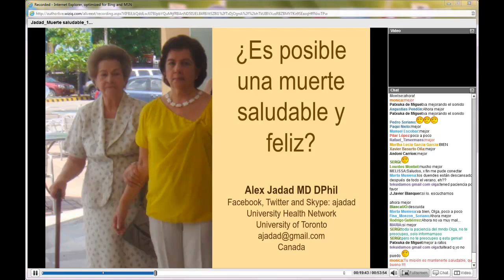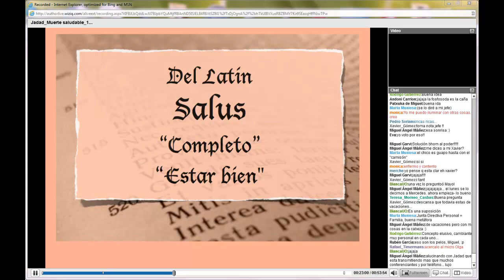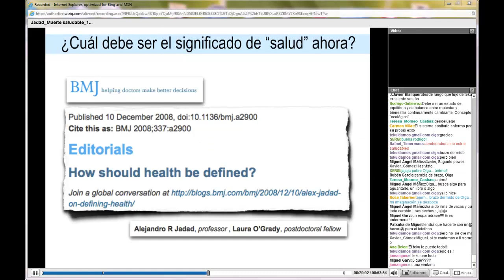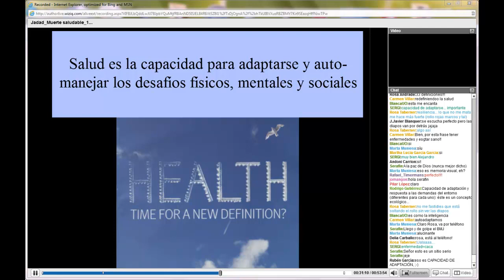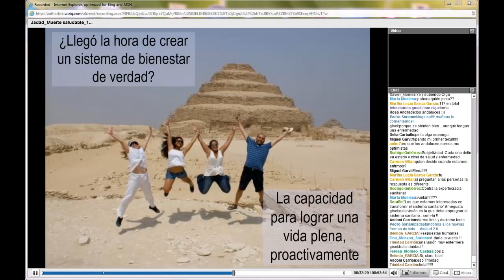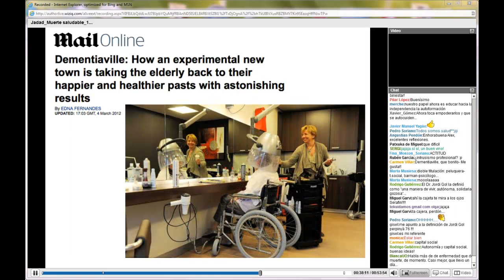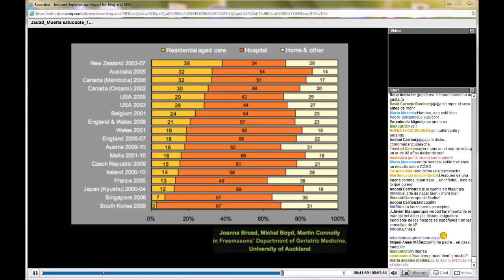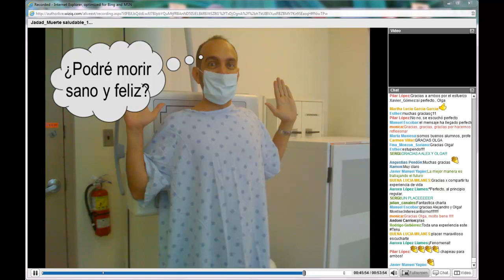Es posible morir sano y feliz?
Alejandro Jadad. Jadad es médico, investigador y una de esas personas que habla alto y claro en relación a la ehealth, la innovación, la cronicidad y la salud global. Es Fundador y Jefe de innovación del Centre for Global eHealth Innovation at the University of Toronto and University Health Network. Todo un lujo contar con él y volver, volver por la puerta grande.